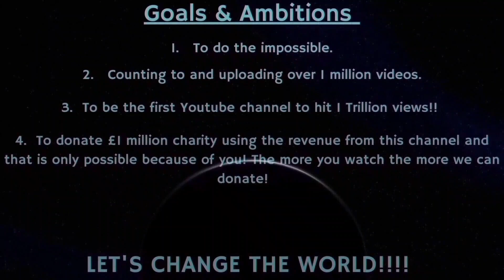Counting to ONE MILLION!!, This is Number 96,942